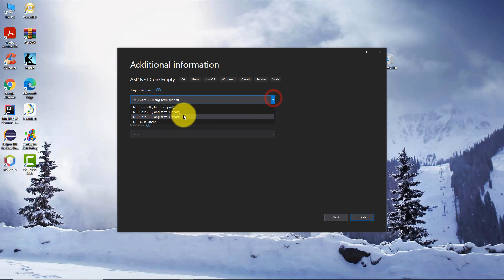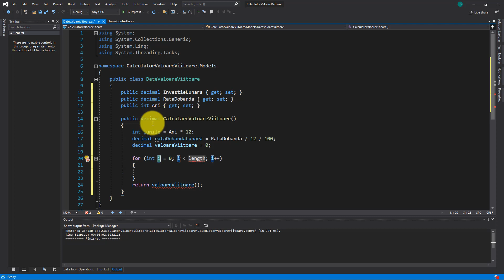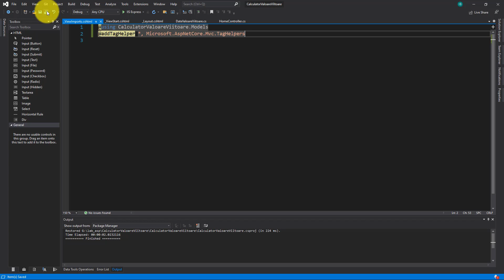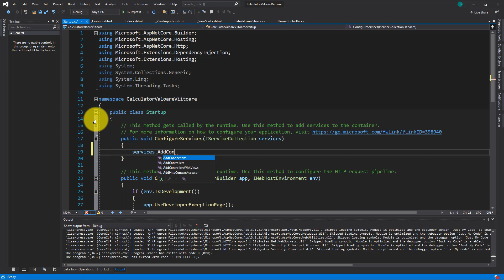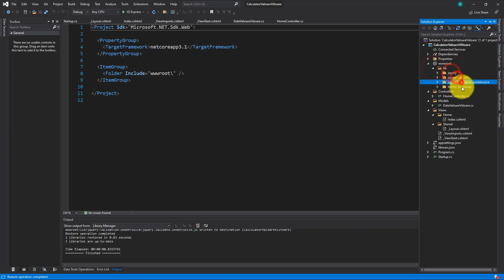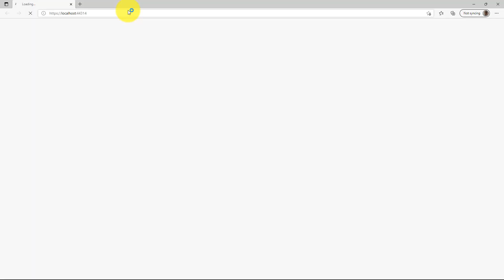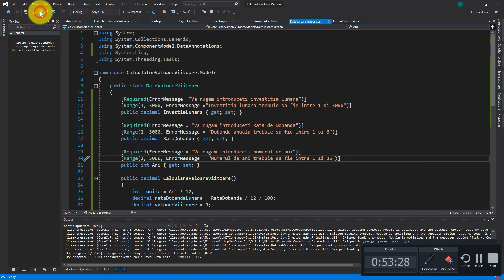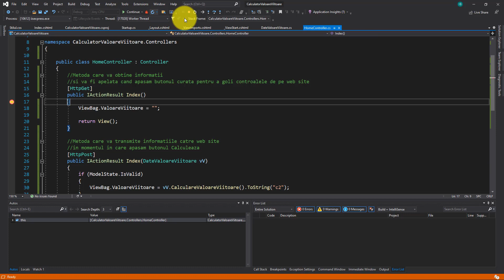Tutorial ASP.NET CORE MVC |Proiect| Calculator Valoare Viitoare